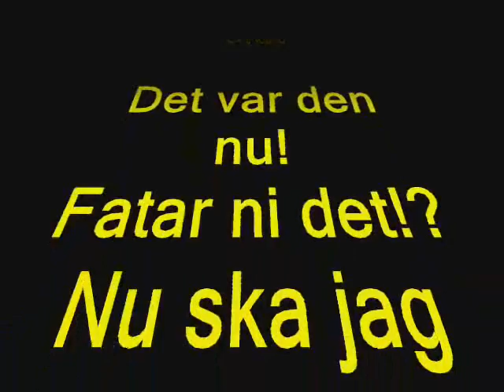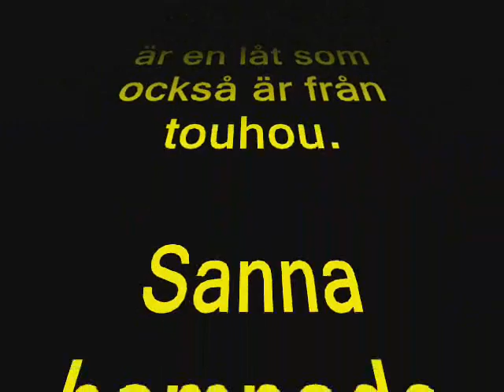Puppy o kitty parodier - Snögul + Eng Subtitles (OLD Video)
Snögul är en rolig liten parodi på Snövit jag gjort.
Snow yellow is a parody of snow white...